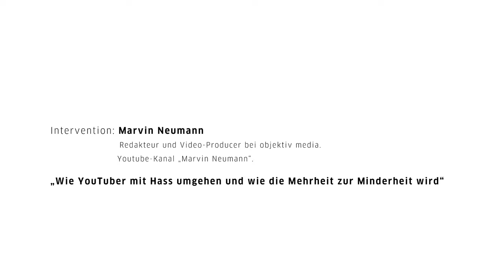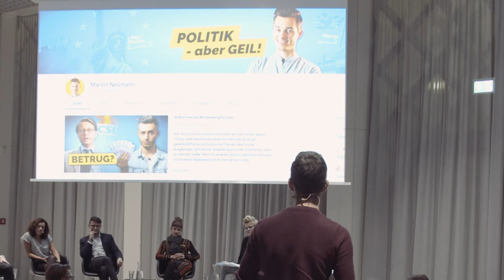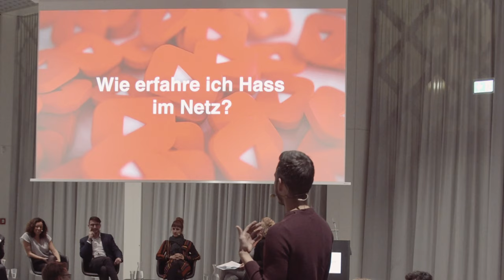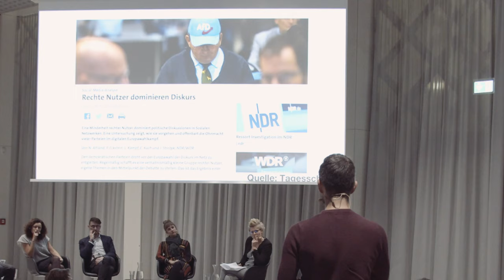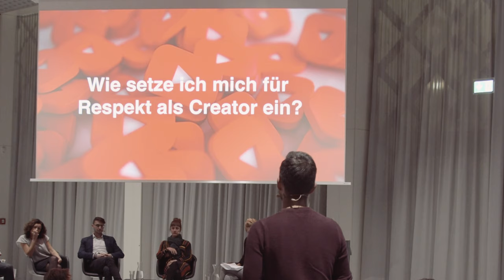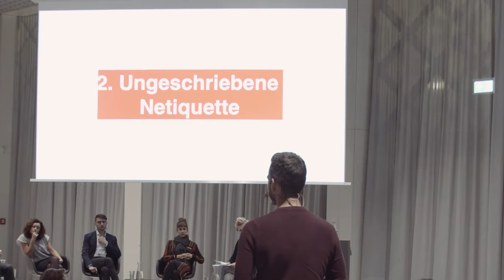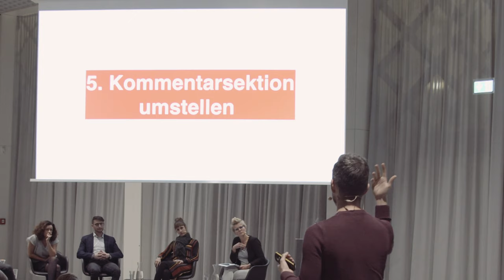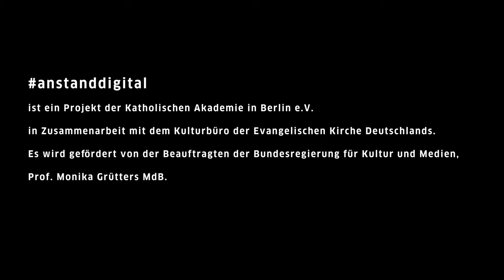Intervention: Marvin Neumann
Wie Youtuber mit Hass umgehen und wie die Mehrheit zur Minderheit wird
Intervention im Rahmen der Veranstaltung anstanddigital am 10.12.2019 im FUTURIUM Berlin. Video: Simon Oblescak/Onionfilms

Marvin Neumann ist Redakteur und Video-Producer bei objektiv media. Er betreibt den Youtube-Kanal „Marvin Neumann“.

anstanddigital ist ein Projekt der Katholischen Akademie in Berlin e.V. in Zusammenarbeit mit dem Kulturbüro der Evangelischen Kirche Deutschlands. Es wird gefördert von der Beauftragten der Bundesregierung für Kultur und Medien, Prof. Monika Grütters MdB.